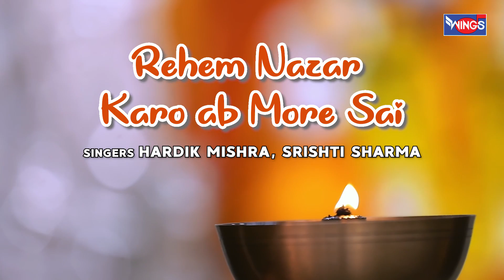Rehem Nazar Karo Ab Morey Sai : रहम नज़र करो अब मोरे साई : Sai Baba Song : Sai Baba Bhajans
Rehem Nazar Karo Ab Morey Sai : रहम नज़र करो अब मोरे साई : Sai Baba Song : Sai Aashirwad

Credits:
Song: Rehem Nazar Karo
Vocal : Hardik Mishra, Srishti Sharma
Arrangement : Raju Nakashe, Yogesh More
Rhythm Section : Chaari
Composition & Lyrics : Traditional
Location : Sri Sai Mandir Darshan, Malad West
Video Editor & Director : Jeon Singh Digital Prime
Dop : Lakhinder Shaw (Luckie)
Recording studio: Trio Digital & R S Recording Studio
Mix & Mastering : Tapan Da Trio
Music Label : Wings Music

Lyrics Raham Nazar Karo

Reham Nazar Karo ab morey Sai
Tumbin nahi mujhe Maa Baap bhai
Reham nazar karo
Main andhaa hoon banda tumhara
Main na jaanu Allah E-lahi
Reham nazar karo
Khali zamaana maine gavaya
Saathi akarr ka..Saathi akarr ka
Mila na koi
Reham nazar karo
Apni Majjid ka jhadoo Ganu hai
Maalik hamare Maalik hamare Maalik hamare
Tum Baba Sai
Reham nazar karo

Lyrics :

रेहम नजर करो अब मोरे साई,
तुम बिन नहीं मोरे माँ बाप भाई,

मैं अँधा हु बंदा तुम्हारा,
मैं ना जानू आल्हा इलाही,

खली ज़माना मैंने गवाया,
साथी आखिर का किया न कोई,

अपने मजीद का झाड़ू घनोह है,
मालिक हमारे तुम बाबा साई,

साई मंजिल है बांवरा है राही,
जीने की राह दिखा दे ओ साई,